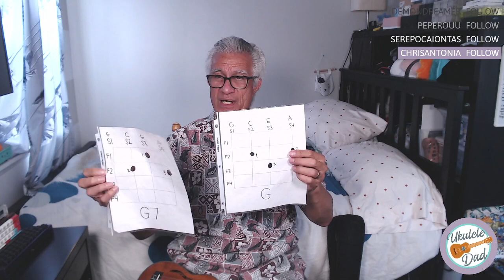Aloha/Malo e lelei Thursday with Ukulele_dad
Join us as we celebrate APIA Heritage Month, learn about the Four Seasons for our reflection, discuss Perfectionism and learn songs on the Ukulele in Hawaiian and Samoan.